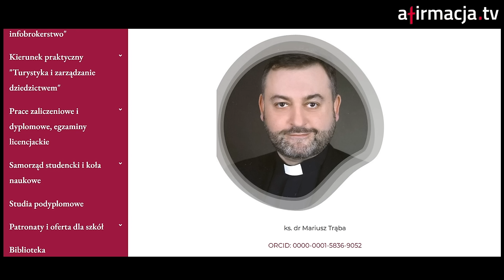Czym jest "Imperium Sodomy"? P. Lisicki o kulisach homoskandalu w Dąbrowie Górniczej!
Homoseksualny skandal w Dąbrowie Górniczej to tylko jedna z wielu bulwersujących spraw z diecezji sosnowieckiej. Czy żyjemy w czasach "Imperium Sodomy"? Kim są jego sojusznicy? Na ile ten problem dotyczy Kościoła katolickiego? Jakich rozwiązań należy szukać? Tego wszystkiego dowiedzą się Państwo z najnowszej książki Pawła Lisickiego, o której z autorem rozmawiał dla kanału Afirmacja TV Paweł Zdziarski.